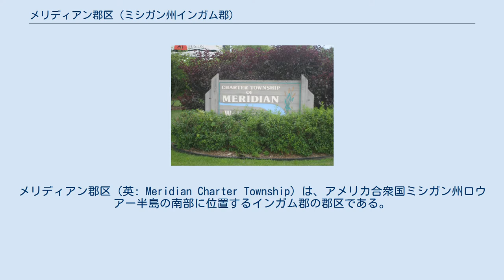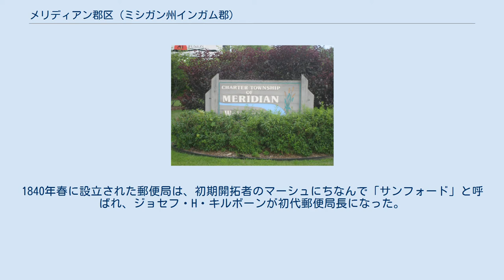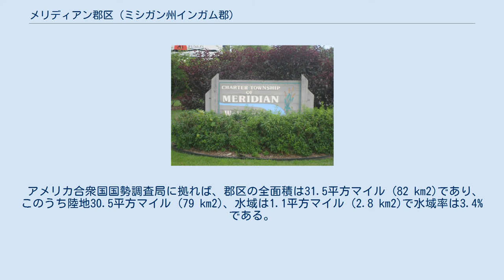メリディアン郡区 (ミシガン州インガム郡)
インガム郡_(ミシガン州)
メリディアン郡区（英: Meridian Charter Township）は、アメリカ合衆国ミシガン州ロウアー半島の南部に位置するインガム郡の郡区である。
ある程度の自治権を付与されたチャーター郡区の形態を採っている。
2010年国勢調査での郡区人口は39,688人だった。
メリディアン郡区は、未法人地域かつ国勢調査指定地域（CDP）のオウキモスおよびハスレットを含む1つの地方政体である。
ランシング・イーストランシング大都市圏の中では3番目に大きな自治体である。
 メリディアン郡区はミシガン州の主たる南北方向に伸びる測量基準線であるミシガン子午線（メリディアン）が、郡区の東側境界線になっていることからその名前がある。
全ての郡区がこの線を基準に測量され、大きさが決められた。
 メリディアン郡区に最初に開拓者が入ったのは1836年のことだった。
1836年11月、オーベッド・マーシャルが現在のハスレットに近い土地180エーカー (0.73 km2) を購入した。
最初期の開拓者はパイン湖（現在のランシング湖）沿いに入り、多くの松の木を使ってその丸太小屋を建てた。
湖は後にジョン・ハスレットが率いた心霊術集会のキャンプ地になった。
19世紀後半、湖は地元で休暇を過ごす場所となり、ランシング市から湖の南岸にあるリゾートまで「都市間トローリー」によって繋がれた。
アミューズメントパークが建設され、20世紀の半ばまで大いに人気を博した。
ハスレットのビレッジはランシング湖の南側にある。
 現在のオウキモスビレッジ（元パイン湖の南）近くに初めて住み着いた開拓者は、1939年に小屋を建てたサンフォード・マーシュとその妻である。
その後ジョセフ・キルボーンが続き、さらに義兄弟のフリーマン・ブレイにその土地が引き継がれた。
 ブレイはその土地の南東隅で区画割りを行い、中西部の荒野に入って来る新参者にその区画を販売した。
この村は当初ハミルトンと呼ばれていた。
1840年春に設立された郵便局は、初期開拓者のマーシュにちなんで「サンフォード」と呼ばれ、ジョセフ・H・キルボーンが初代郵便局長になった。
 地元のインディアン酋長ジョン・オウキモスは、地域でも知られた存在だった。
村はその主要な宿営地の1つであり、オウキモスはこの村と、現在のポートランドに近い宿営地との間を度々往復した。
1857年、ミシガン州議会がこの老年の酋長に敬意を表し、村の名前を正式にオウキモスと改定した。
 メリディアン郡区は豊富な歴史があり、特に一人の住人ジョセフ・キルボーンは、州都をデトロイトからランシング（当時はランシング郡区）に移転させるという1847年の判断に主要な役割を果たした。
地元の組織である歴史的メリディアン友愛会は、土地の歴史的情報の保管庫を持っており、メリディアン歴史村では歴史的建造物を維持している。
 アメリカ合衆国国勢調査局に拠れば、郡区の全面積は31.5平方マイル (82 km2)であり、このうち陸地30.5平方マイル (79 km2)、水域は1.1平方マイル (2.8 km2)で水域率は3.4%である。